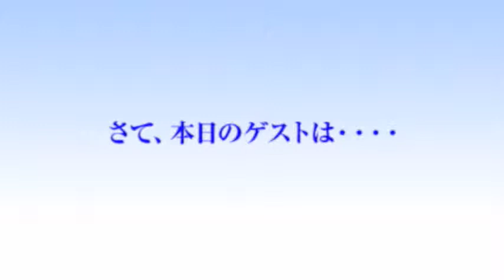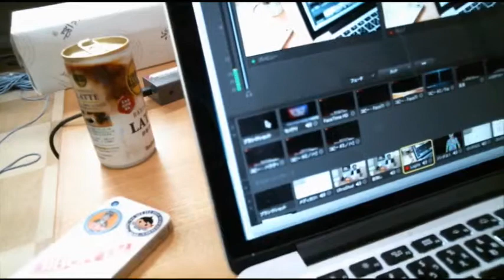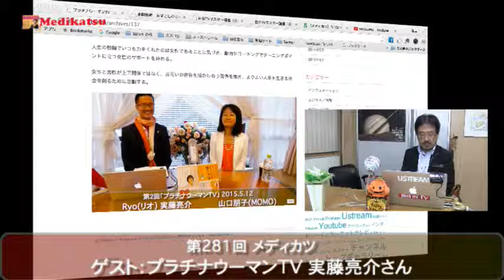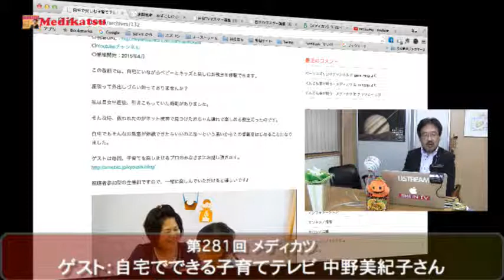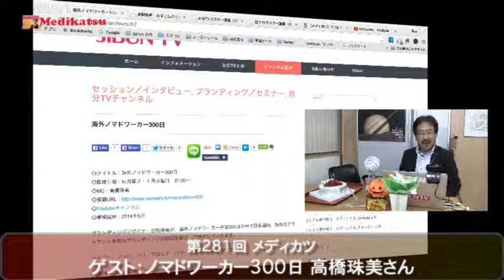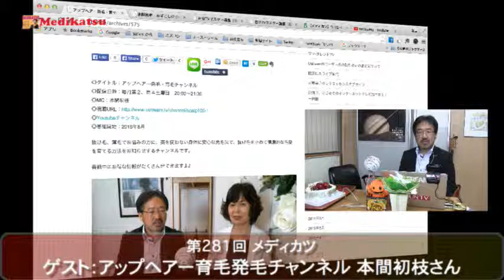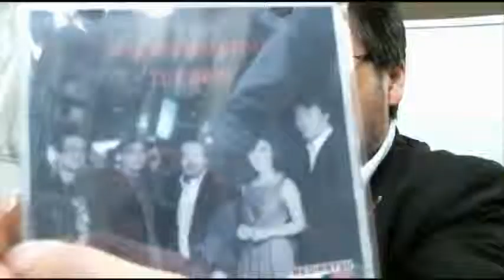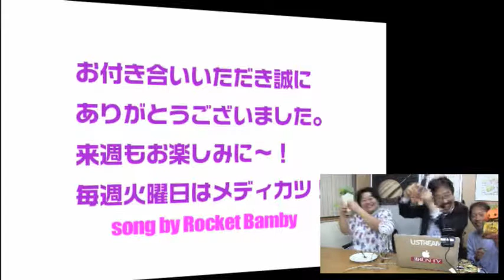インターネットテレビ「自分TV」の仲間が大集合！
今回の自分TV「第281回どんどん夢が叶う・メディカツ」のゲストは、インターネットテレビ「自分TV」を配信中の皆さんでした！自分TVセミナーや自分TVマスター講座を受講して立ち上げた「自分TV」について、ゲストの皆さんに色々とお聞きしました。

会場参加：ハラチャンTV（原田豊さん）子育て応援TV（鳥海佳代子さん）
Skype参加：プラチナウーマンTV（実藤亮介さん）ViVidチャンネル（寺田美香さん）自宅で楽しむ子育てテレビ（中野美紀子さん）アップヘアー発毛育毛チャンネル（本間初枝さん）海外ノマドワーカー300日（高橋珠美さん）
★インターネットテレビ「自分TV」で集客、売り上げアップ！